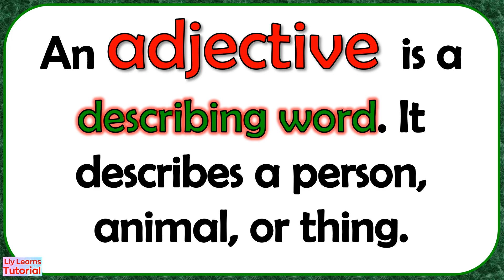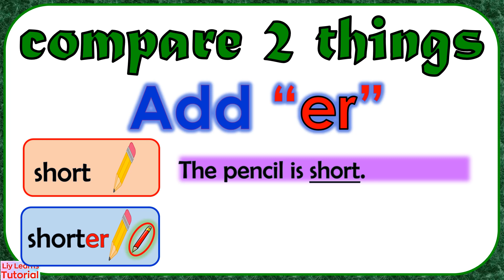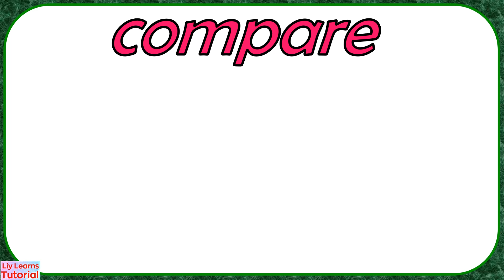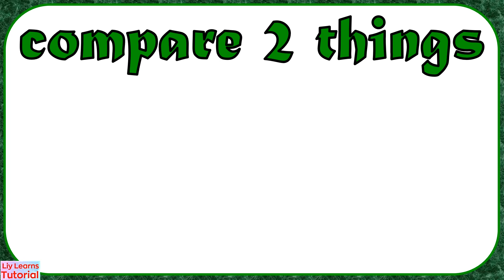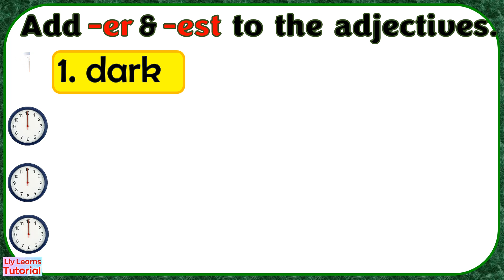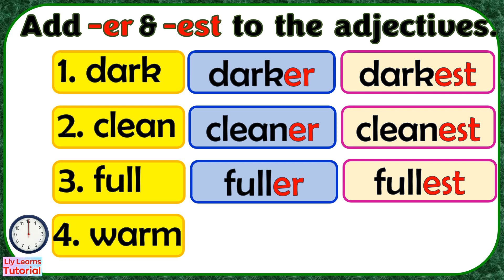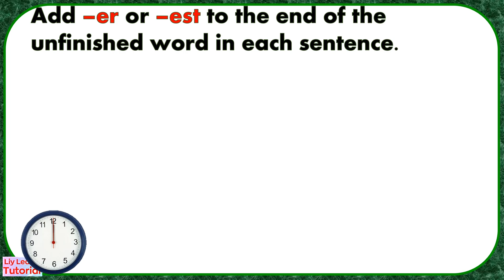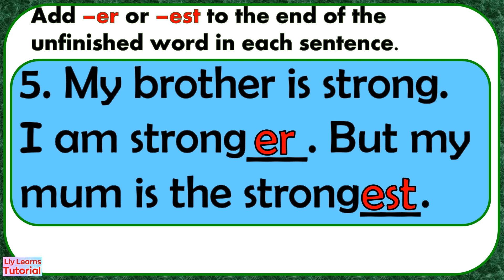ADJECTIVE || Adding -ER and -EST to Compare Adjectives || tall-taller-tallest | Liy Learns Tutorial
What is the use of an adjective in a sentence? Come and let's explore more about adjectives in this video. We compare adjectives by adding suffix -er and -est to the word.